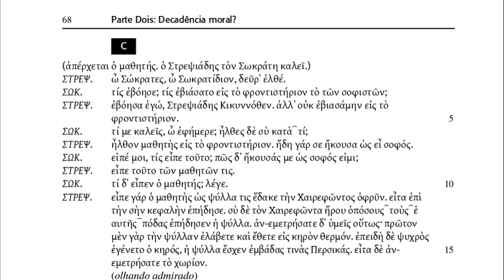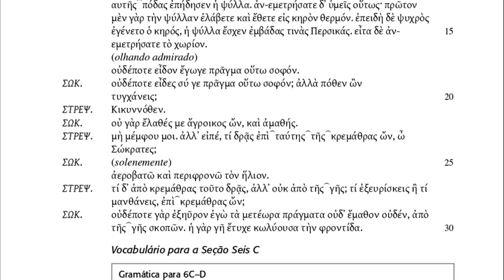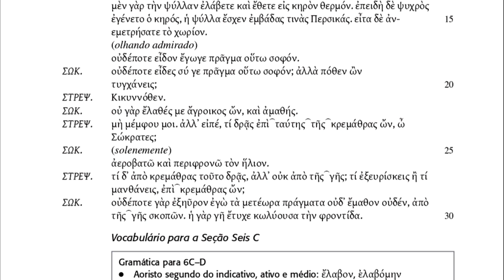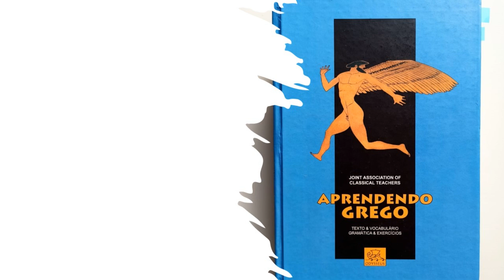Áudio do Aprendendo Grego 07, Pt. 02, § 6C (p. 68) (Reading Greek, Pt. 02, § 6C)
Propomos aqui uma série de leituras dos textos do método "Aprendendo Grego" (orig. "Reading Greek"), criado pela Joint Association of Classical Teachers (com tradução para o português de Luiz Alberto Machado Cabral e Cecília Bartalotti). Baseio-me na versão dos textos da 2. ed. publicada pela Odysseus Editora em 2014.

Para acesso a uma série de materiais suplementares, incluindo o arquivo com o livro "Aprendendo Grego", outros métodos, dicionários e gramáticas, dê uma olhada nesta pasta do Drive (organizada e disponibilizada gratuitamente com propósitos pedagógicos)

Music by Thanasis Kleopas - Hymn to muse Kalliope and Apollo, ύμνος στη μούσα Καλλιόπη και τον Απόλλωνα